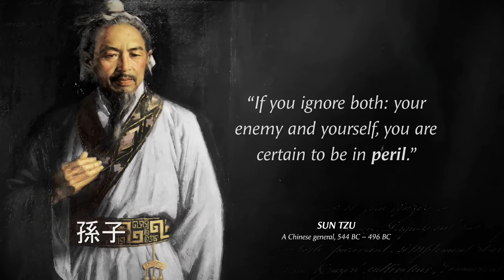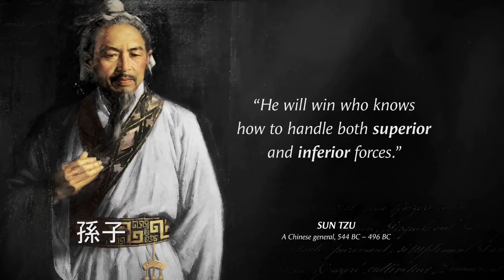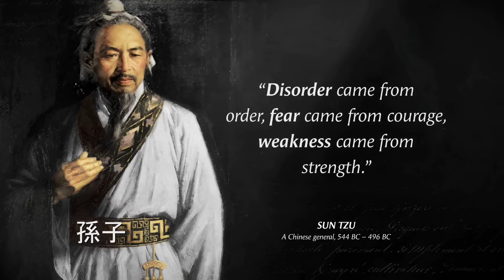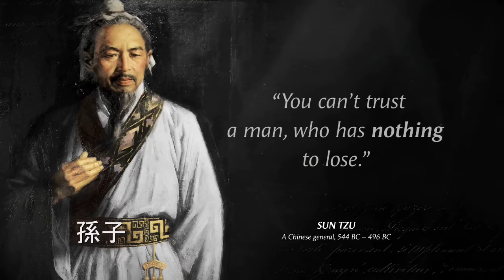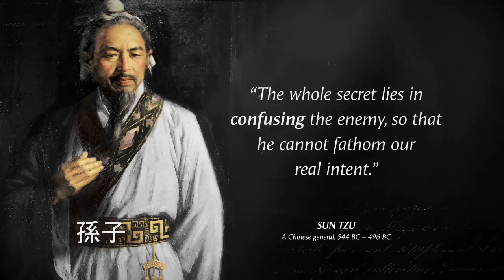Sun Tzu's Quotes |Sun Tzu's Quotes words of wisdom | Chinese Wisdom Quotes | Chinese Quotes for life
Sun Tzu was a Chinese general, military strategist, writer, and philosopher. Sun Tzu is traditionally credited as the author of The Art of War, an influential work of military strategy that has affected both Western and East Asian philosophy and military thinking. Sun Tzu's works focus much more on alternatives to battle, such as stratagem, delay, the use of spies and alternatives to war itself. These are Sun Tzu's Quotes words of wisdom.

This video is quotes from Sun Tzu. This quotes compilation is made of his best quotes and we hope that these life quotes can make you think about many things in your life. Sun Tzu's quotes are definitely worth your time. Don't forget to take screenshots of the quotes you like to put together your collection of inspirational quotes. Chinese Wisdom Quotes for life and war. These  chinese words of wisdom are best motivational quotes.